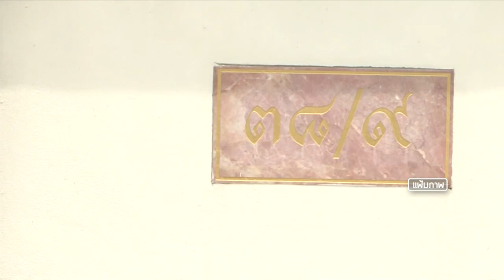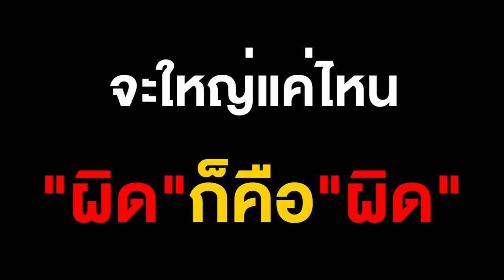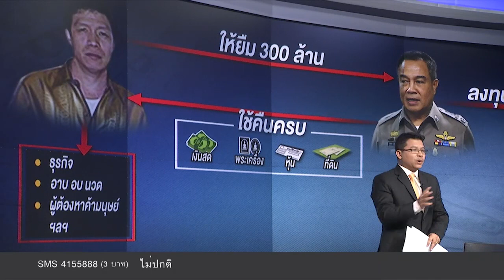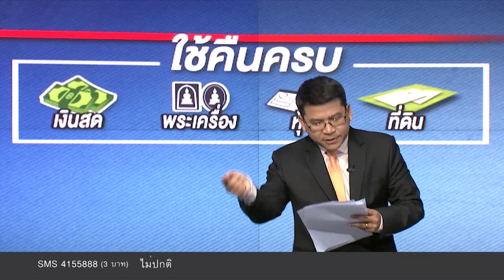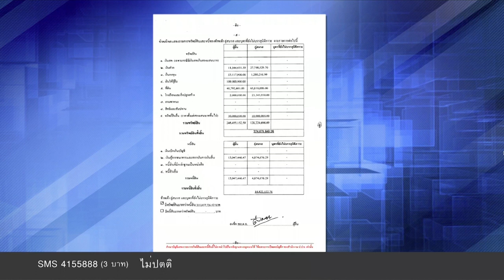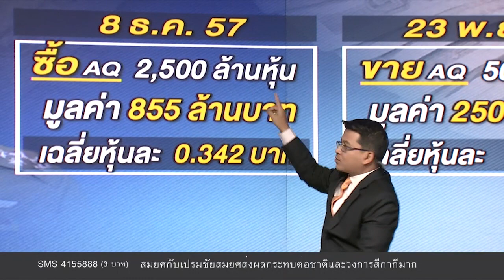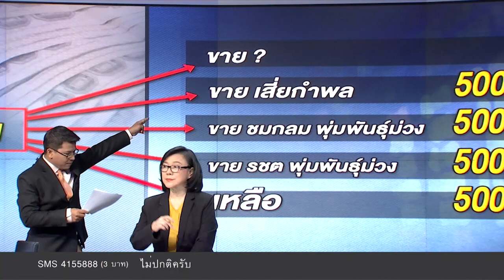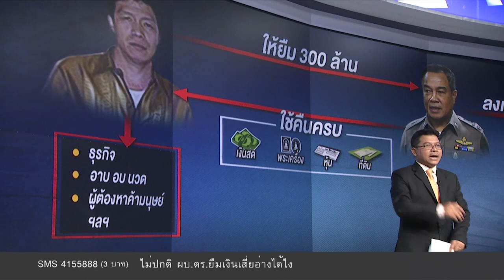นิวหมายข่าว l ช่วงที่ 1 l 08 ก.พ 61 l NEW18